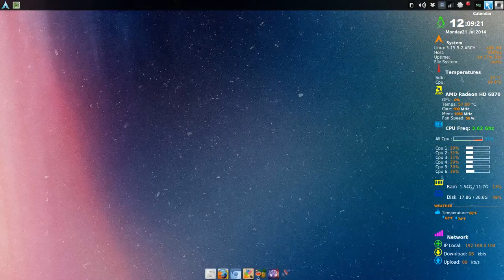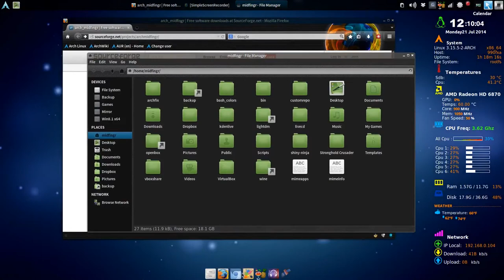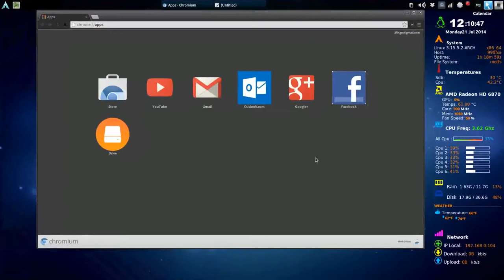Arch Linux XFCE Desktop Tech Showcase (July 2014)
Video demonstrating composite effects. Featuring Compiz and the XFCE desktop.